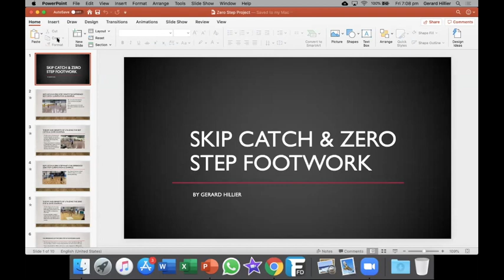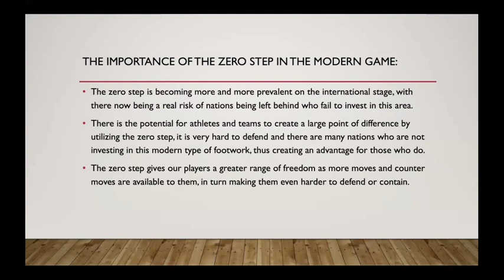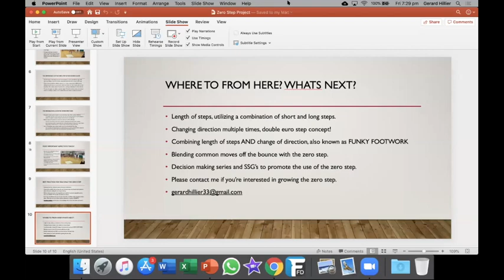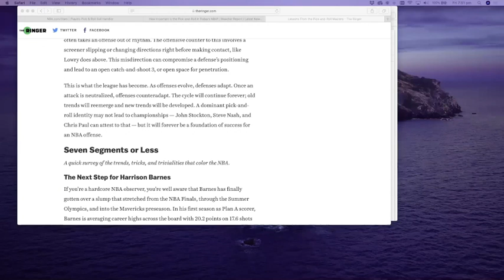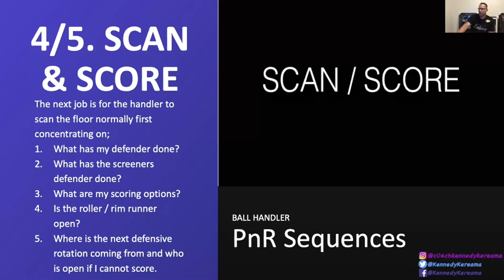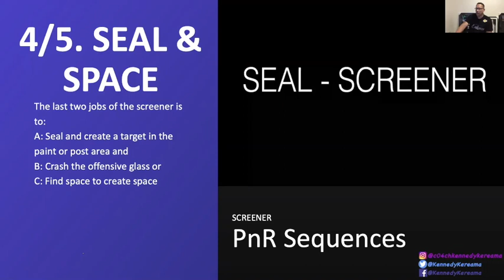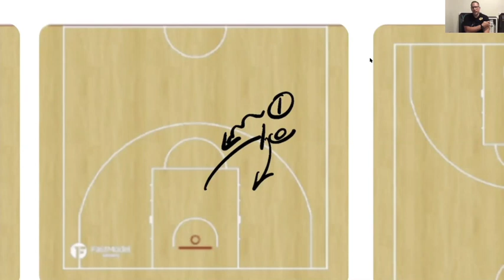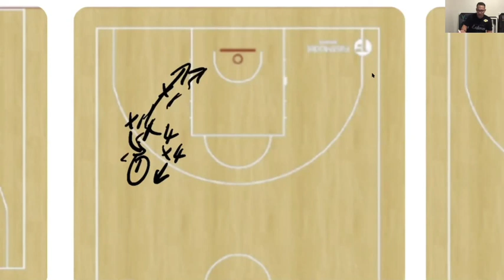Online Coaching Clinic #1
Wyndham Basketball hosts Online Coaching Clinic #1 (27/3/20)

1st Presenter – Gerard Hillier on “Utilising the Skip and Zero Step”
• Founder and Head Coach at Hillier Hoops Player Development
• Big V Championship Division Head Coach
• Basketball Victoria High Performance Hub Head Coach
• 2017 National Championship winning Coach (Vic Country U18 Women)
• Former Director of Coaching at Southern Peninsula
To contact Coach Hillier:

2nd Presenter – Kennedy Kereama on “Teaching Pick & Roll Sequences”
• Former New Zealand Tall Ferns Head Coach
• Former WNBL Head Coach
• Director of Coaching, Sunbury Basketball Association
• NBL1 Head Coach, Knox
• Vic Metro U16 Women Head Coach
To contact Coach Kereama:

If you would like more information about the Online Coaching Clinic Series, please contact Wyndham Basketball’s Player & Coach Development Manager: